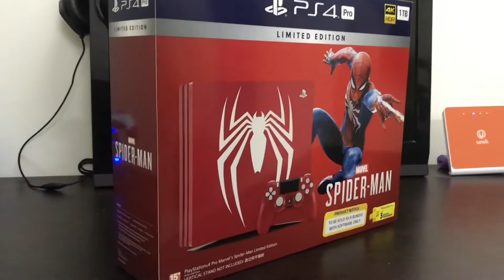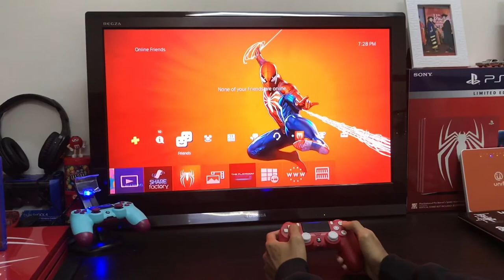Sony PS4 Pro Marvel’s Spider-Man Limited Edition Console Unboxing